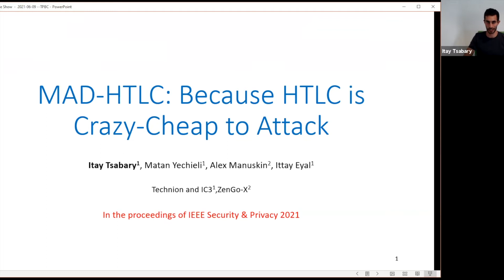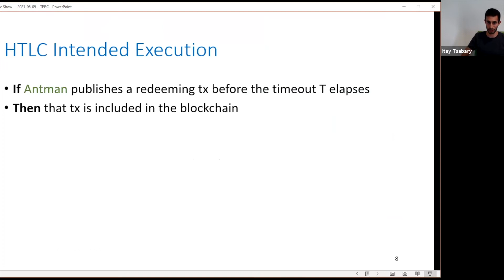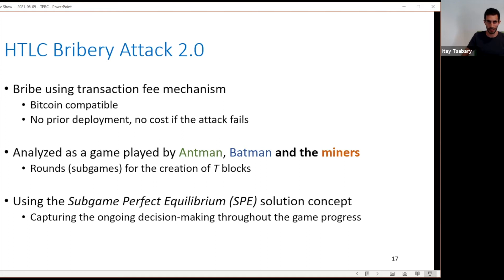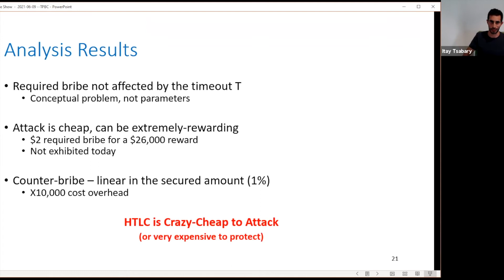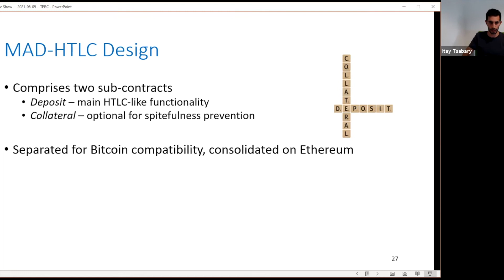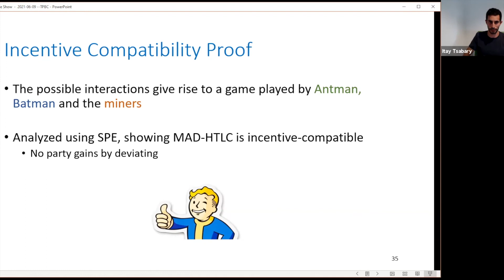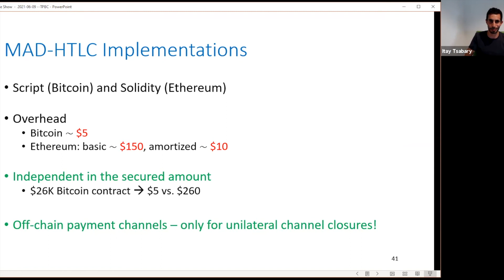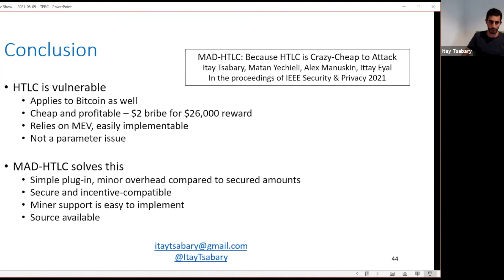MAD-HTLC: Because HTLC is Crazy-Cheap to Attack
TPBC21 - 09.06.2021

Itay Tsabary, Matan Yechieli, Alex Manuskin, Ittay Eyal
Technion, IC3, Technion, IC3, ZenGo-X